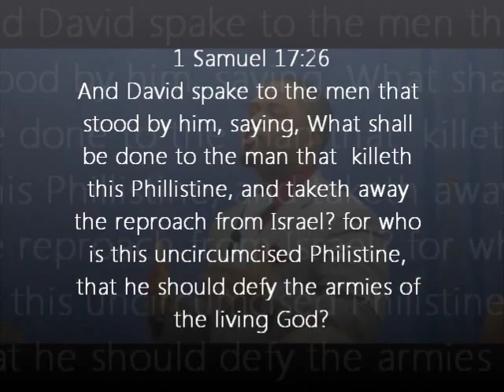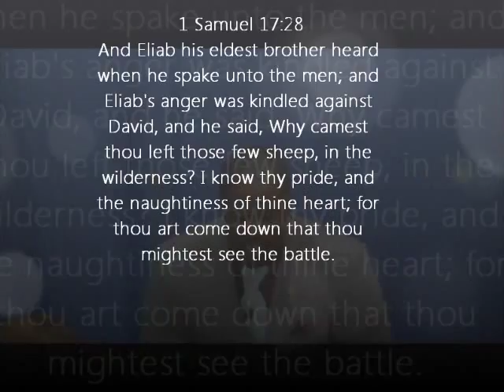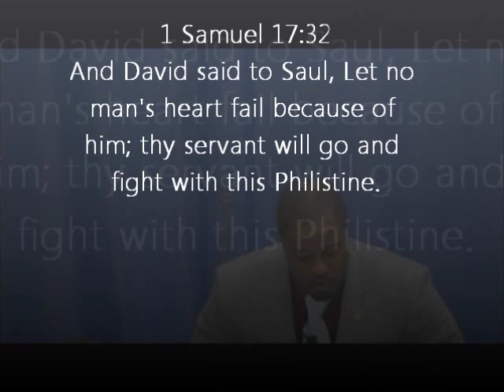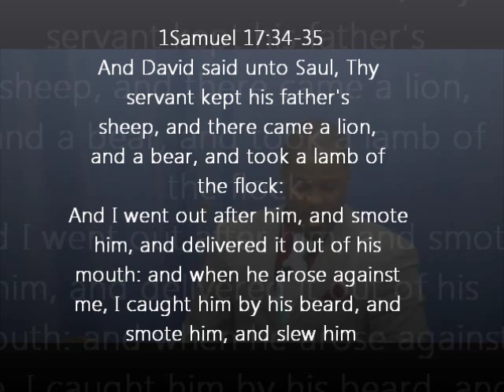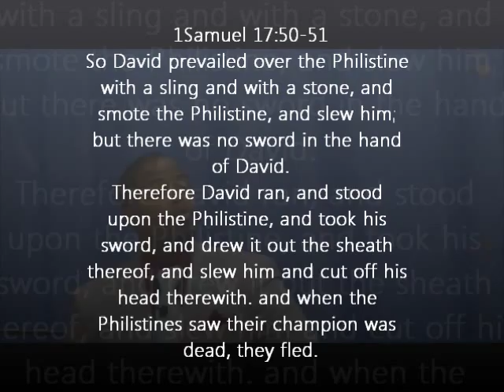"David & Goliath" Evangelist Willie B. Williams III sermon (Church of Christ)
Minister Willie B. Williams III presents

"David & Goliath"
 1 Samuel 17:28-50
28 And Eliab his eldest brother heard when he spake unto the men; and Eliab's anger was kindled against David, and he said, Why camest thou down hither? and with whom hast thou left those few sheep in the wilderness? I know thy pride, and the naughtiness of thine heart; for thou art come down that thou mightest see the battle.
29 And David said, What have I now done? Is there not a cause?
30 And he turned from him toward another, and spake after the same manner: and the people answered him again after the former manner.
31 And when the words were heard which David spake, they rehearsed them before Saul: and he sent for him.

32 And David said to Saul, Let no man's heart fail because of him; thy servant will go and fight with this Philistine.
33 And Saul said to David, Thou art not able to go against this Philistine to fight with him: for thou art but a youth, and he a man of war from his youth.
34 And David said unto Saul, Thy servant kept his father's sheep, and there came a lion, and a bear, and took a lamb out of the flock:
35 And I went out after him, and smote him, and delivered it out of his mouth: and when he arose against me, I caught him by his beard, and smote him, and slew him.
36 Thy servant slew both the lion and the bear: and this uncircumcised Philistine shall be as one of them, seeing he hath defied the armies of the living God.
37 David said moreover, The Lord that delivered me out of the paw of the lion, and out of the paw of the bear, he will deliver me out of the hand of this Philistine. And Saul said unto David, Go, and the Lord be with thee.
38 And Saul armed David with his armour, and he put an helmet of brass upon his head; also he armed him with a coat of mail.
39 And David girded his sword upon his armour, and he assayed to go; for he had not proved it. And David said unto Saul, I cannot go with these; for I have not proved them. And David put them off him.
40 And he took his staff in his hand, and chose him five smooth stones out of the brook, and put them in a shepherd's bag which he had, even in a scrip; and his sling was in his hand: and he drew near to the Philistine.
41 And the Philistine came on and drew near unto David; and the man that bare the shield went before him.
42 And when the Philistine looked about, and saw David, he disdained him: for he was but a youth, and ruddy, and of a fair countenance.
43 And the Philistine said unto David, Am I a dog, that thou comest to me with staves? And the Philistine cursed David by his gods.
44 And the Philistine said to David, Come to me, and I will give thy flesh unto the fowls of the air, and to the beasts of the field.
45 Then said David to the Philistine, Thou comest to me with a sword, and with a spear, and with a shield: but I come to thee in the name of the Lord of hosts, the God of the armies of Israel, whom thou hast defied.
46 This day will the Lord deliver thee into mine hand; and I will smite thee, and take thine head from thee; and I will give the carcases of the host of the Philistines this day unto the fowls of the air, and to the wild beasts of the earth; that all the earth may know that there is a God in Israel.
47 And all this assembly shall know that the Lord saveth not with sword and spear: for the battle is the Lord's, and he will give you into our hands.
48 And it came to pass, when the Philistine arose, and came, and drew nigh to meet David, that David hastened, and ran toward the army to meet the Philistine.
49 And David put his hand in his bag, and took thence a stone, and slang it, and smote the Philistine in his forehead, that the stone sunk into his forehead; and he fell upon his face to the earth.
50 So David prevailed over the Philistine with a sling and with a stone, and smote the Philistine, and slew him; but there was no sword in the hand of David.
51 Therefore David ran, and stood upon the Philistine, and took his sword, and drew it out of the sheath thereof, and slew him, and cut off his head therewith. And when the Philistines saw their champion was dead, they fled.
North Colony Church of Christ
5151 North Colony Blvd.
The Colony, Texas 75056

We are here to Heal-Help-Restore!